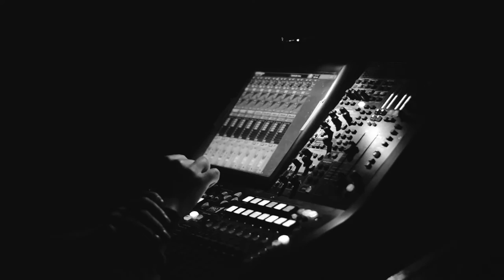Badger Hill - Chosen (Official Music Video)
'Chosen' was recorded in Camden Recording Studios, Dublin, in March 2016. Produced and engineered by Ross Fortune. Mastered by Fergal Davis.

Badger Hill played their final gig on 3 June 2016, so 'Chosen' is their final single.